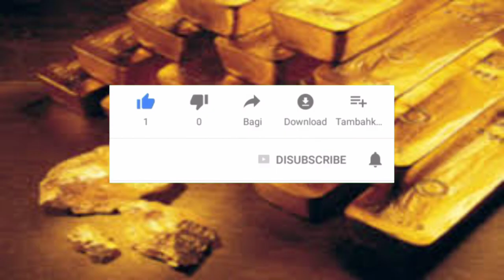టుడే గోల్డ్ రేట్ Today goldrate!|Today gold rate telugu|Gold price in India